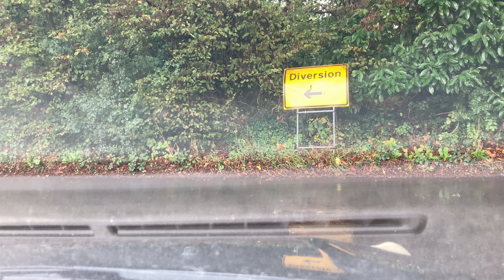What happened here?